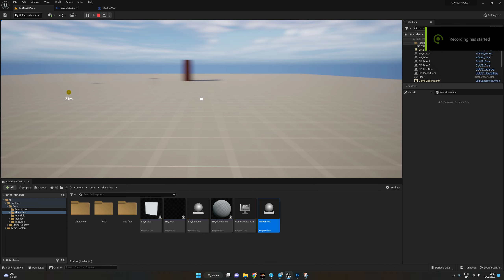Unreal Engine 5 Placed marker pointer